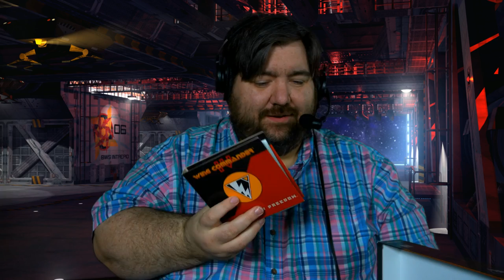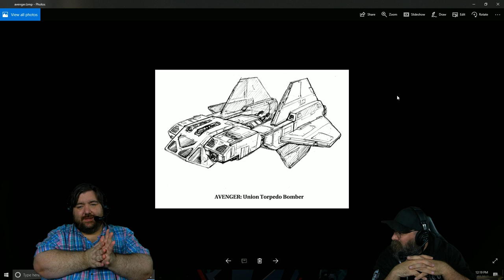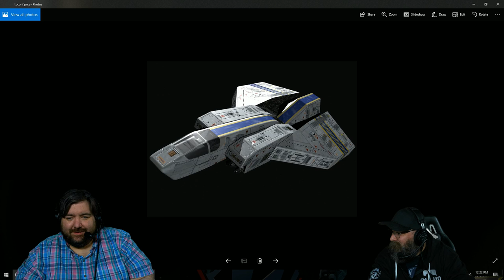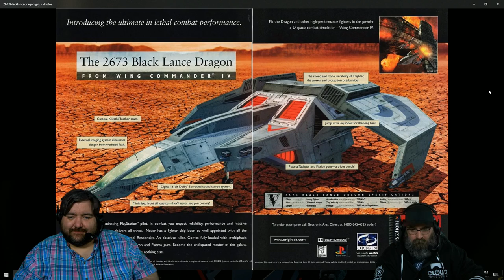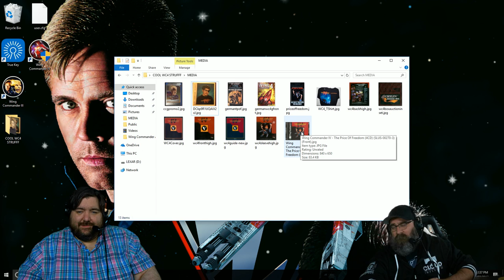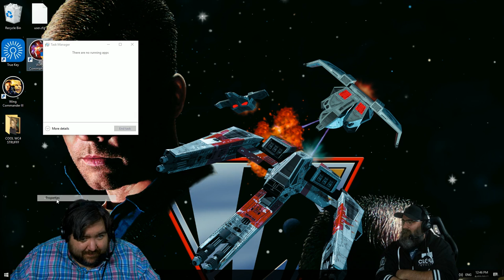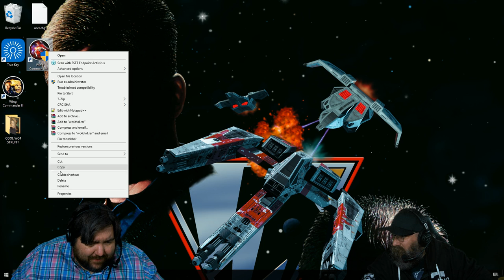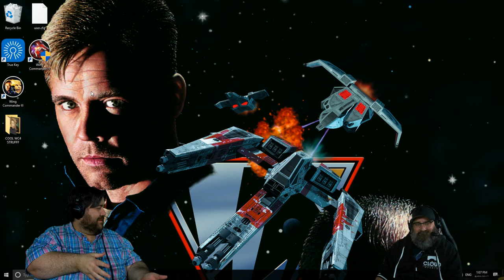Happy Hour Museum: Wing Commander IV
Join Ben Lesnick and Jared Huckaby as they explore the history and creation of one of Chris Roberts' most successful games, Wing Commander IV: The Price of Freedom.